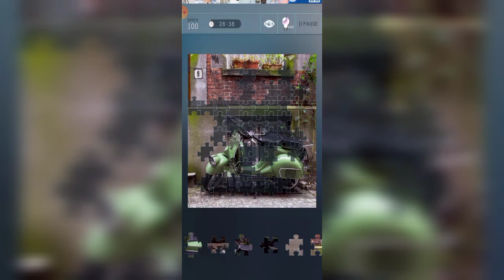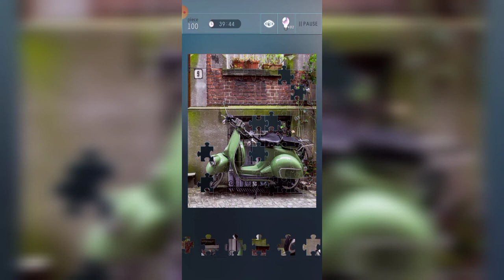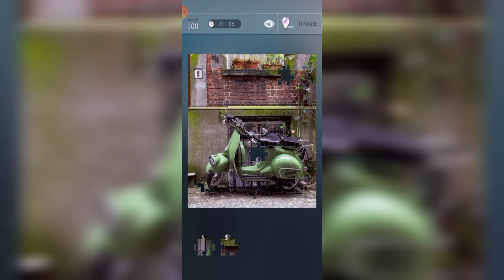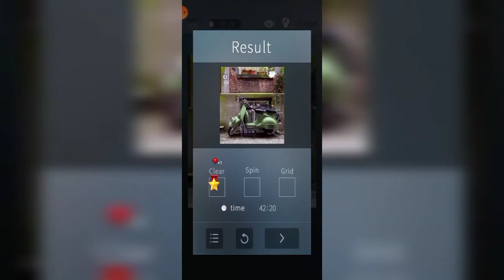bike Puzzle part 2 |naz daily life official